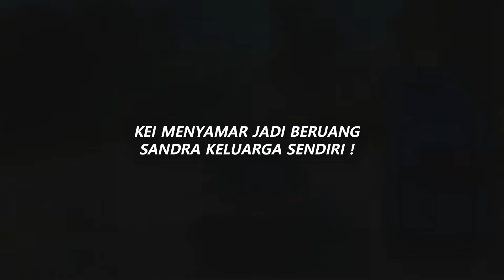KEI BUNUH KELUARGA SENDIRI ! MENYAMAR JADI BERUANG !!! GTA 5 ROLEPLAY